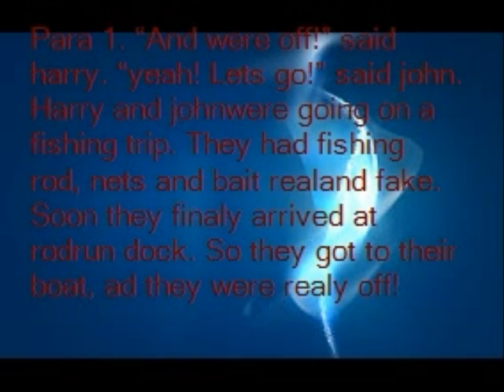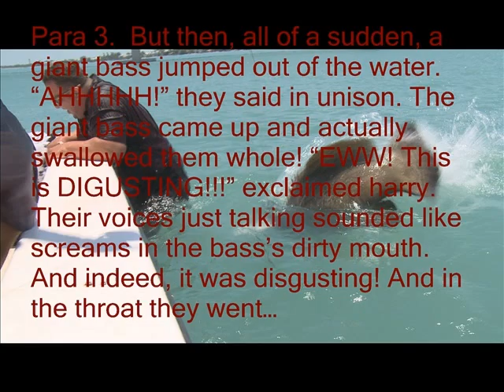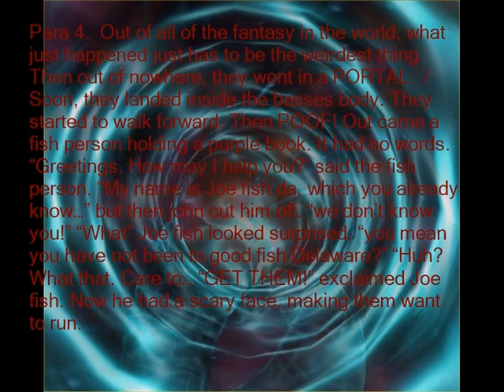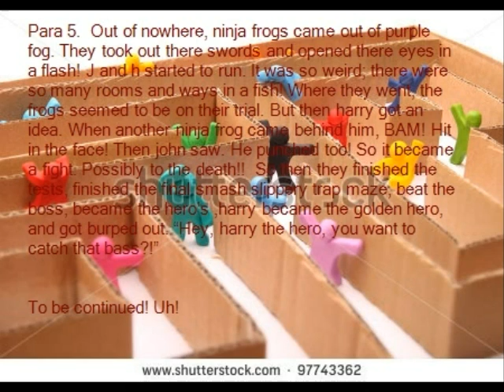GONE FISHING by Rikki